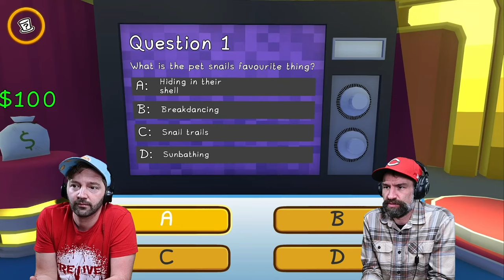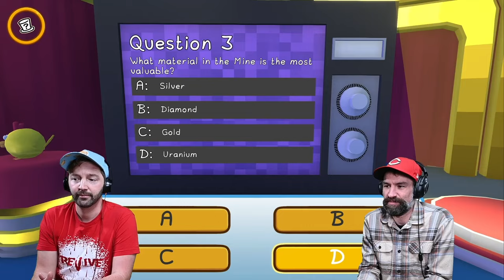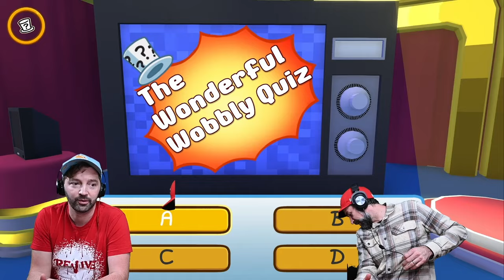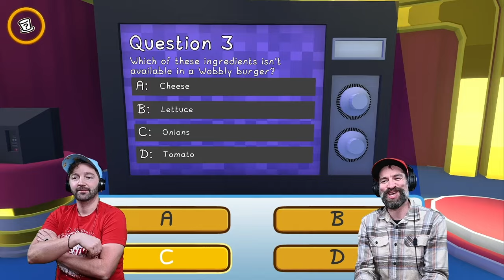I Kicked A Cow 5,000 Feet / WOBBLY LIFE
Wobbly Life Time!! Today we are making up for our beautiful disaster that was the last episode haha. Can we finally save this poor cow? OR are we going to boot it into the sky first? Well watch and find out!

Edited by the first person to ever say the word spatula correctly in outer space: Adi Džehverović